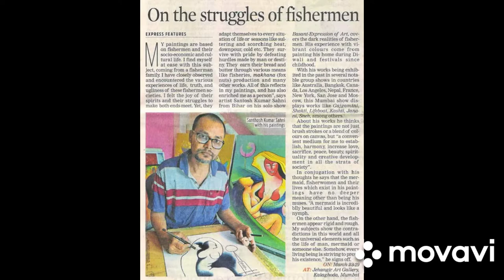BASANT | Exhibition by Santosh Kumar Sahni | Jehangir Art Gallery Mumbai | Art Tour | Indian Artist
A solo exhibition by artist Santosh Kumar Sahni, BASANT at Jehangir Art Gallery in Mumbai is presented here. He is a practising artist and a graduate from Khairagarh art college.